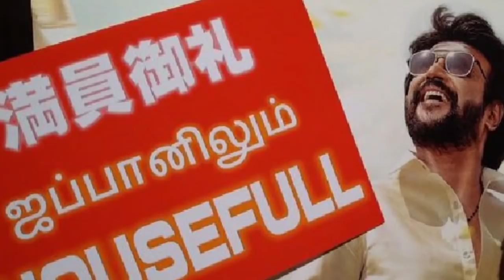அண்ணாத்த உண்மையான வசூல் 250 கோடியா.! வெறித்தனமான சாதனை | Annaatthe Collection | Rajinikanth | SRFC